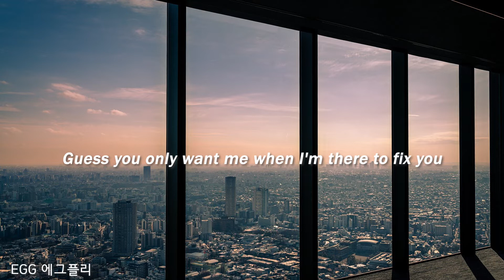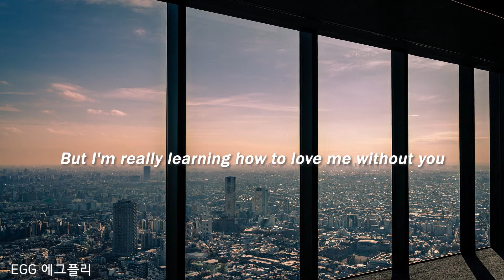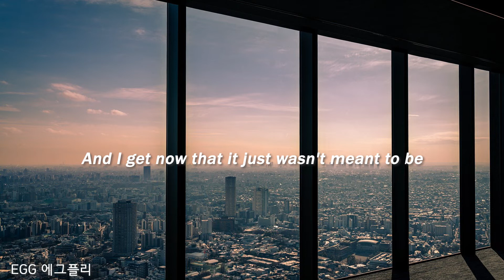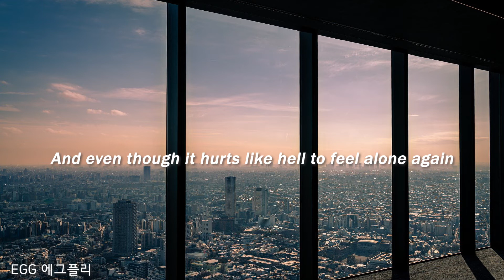[Playlist]에그플리#535/팝송추천 🎶Holding My Own Hand - Avery Lynch (lyrics)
🙏🏻내 곁에 있어주지 않은 것에 감사할 뿐이야